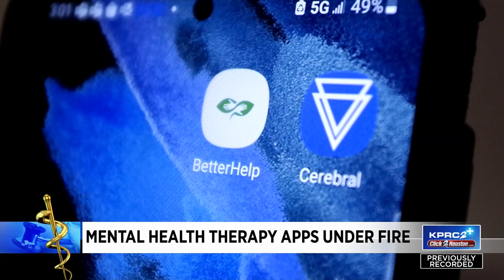Mental health therapy apps under fire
Mental health apps Betterhelp and Cerebral are facing big penalties after private information was given to companies like Tiktok, Facebook (Meta) and Snapchat.